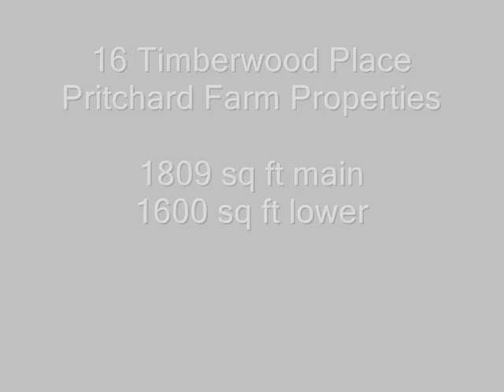16 Timberwood Pl